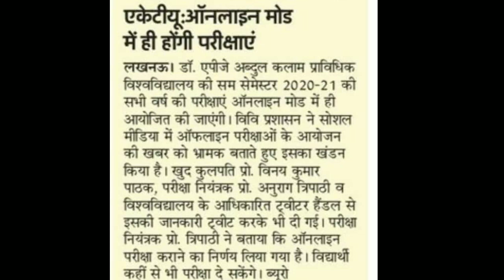AKTU EXAM🙄🙄 LATEST NEWS TODAY/UP UNIVERSITY EXAM LATEST UPDATED /AKTU SEM EXAM MODE 2021 TODAY NEWS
AKTU UNIVERSITY EXAM NEWS TODAY 2021|UP UNIVERSITY EXAM LATEST UPDATED

Jaise koi nahin video Aati Hai vah To sabse pahle pata chal sake.

CONTENT COVER.